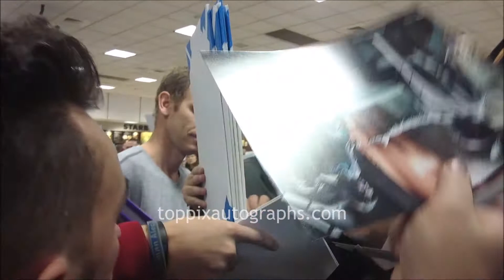Michael Stuhlbarg signs autographs for TopPix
at the 2018 Sundance Film Festival in Park City, Utah.

For authentic autographed memorabilia of Michael Stuhlbarg and many other celebrities, check out TopPix Autographs

TopPix Autographs is:

AFTAL Approved Dealer #103 Get the Best Deals on Authentic Autographs on our eBay Store